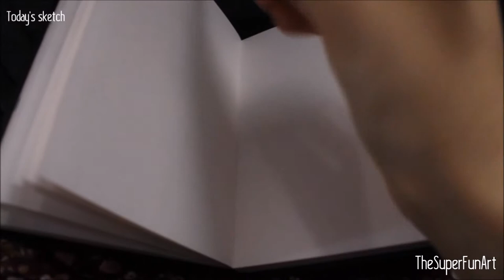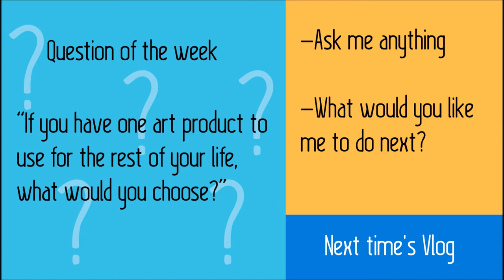Constructing IKEA chest of drawers! (weeklies #1)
to see more artwork!
Heya, i am trying this new thing where i video myself through out the week and take the clips and merge them all together to creat a weekly vlog.
I am trying to do something productive and creative in this holiday so it's motivation for me to continue practicing becoming a better artist/designer

In this vlog:
- I handed in my 3d chair to my lecturer
- I mad a drawing on the train by making a scribble and drawing from the scribble. the scribble turned into a nice witch illustration
- I went to design live show
- I took down the furniture in my bedroom and replaced them with two chest of drawers so that i have more space to keep my clothes.
-I found a cat that i kept for a week, we called her mimi, she was lost and doesn't know how to get back to her owners, i put fliers everywhere and no one replied so one of my neighbors kindly volunteered to take care of the cat. so we had to give her away, but she's such a sweet cat, purrs when you touch her and never scratches anyone. i really would love to keep her but i cant.